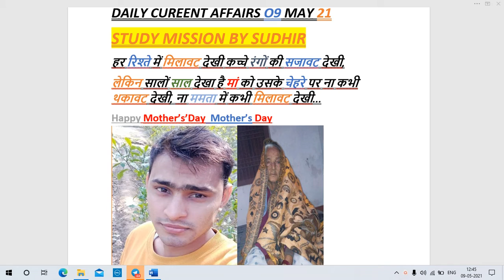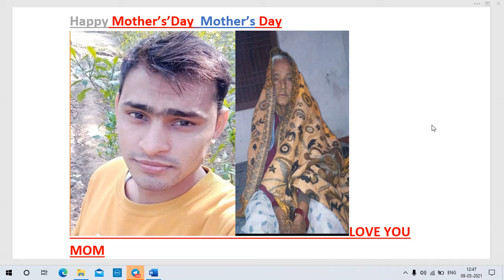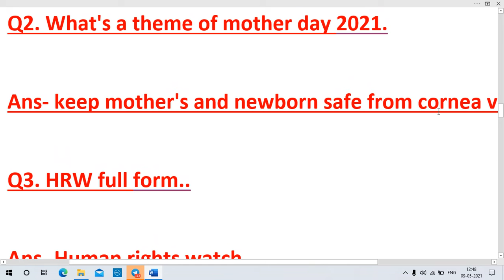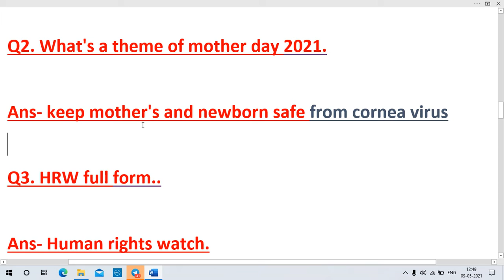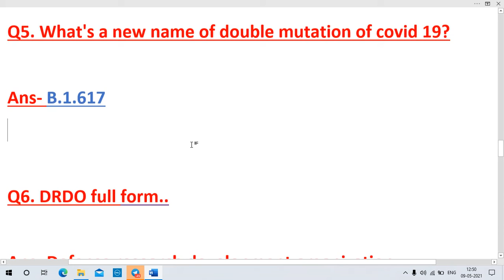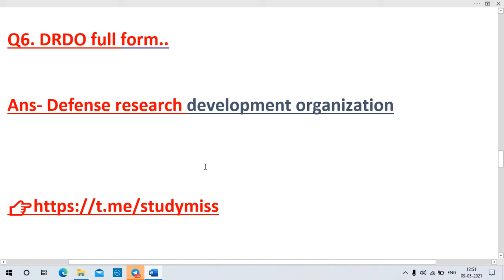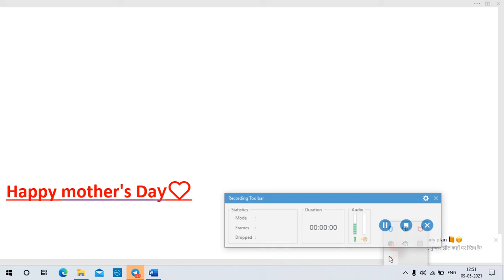CURRENT AFFAIRS 09 May 21.top 10 ques...very helpful for any competition examination by sudhir sir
E mail#

You can found me on also telegram Chanel.

Thankyou..🙏

Rajya Sabha TV Live | RSTV Live
RajyaSabhaLive RSTVLive LiveRajyaSabhaTV Live Webcasting of Rajya Sabha TV. Rajya Sabha TV (RSTV) is the official channel of the Upper House of Parliament...